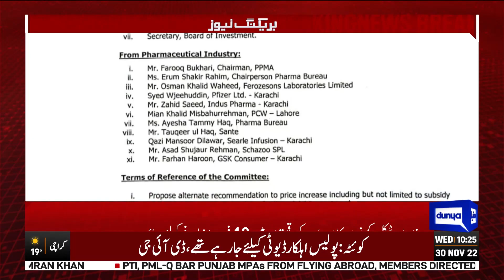Hike in Medicines Price Expected ? | PM Shahbaz Sharif Forms Committee